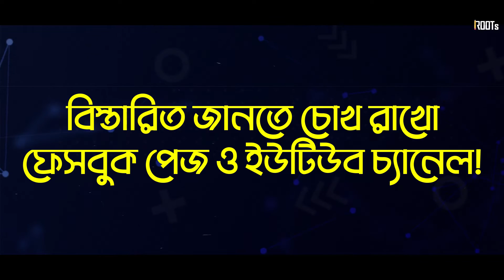ISSB Course Promo Teaser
Used After effects, premier pro and photoshop to complete this project